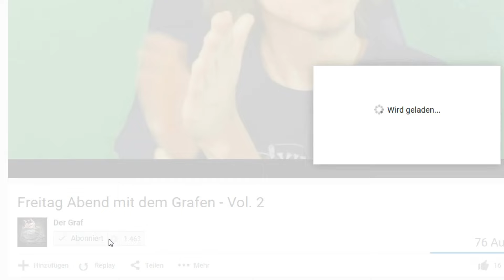FIVE NIGHTS AT FREDDY´s 3 | HORROR MONTAG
Lets play FIVE NIGHTS AT FREDDY`S 3 deutsch / german